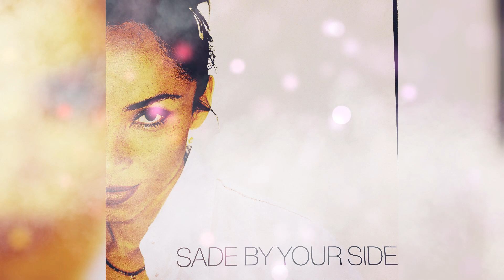Sade - By Your Side【432Hz】